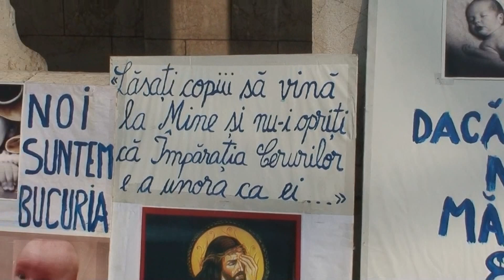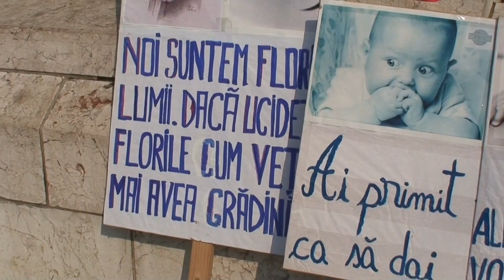MARSUL pentru VIATA - Craiova 27 martie 2016